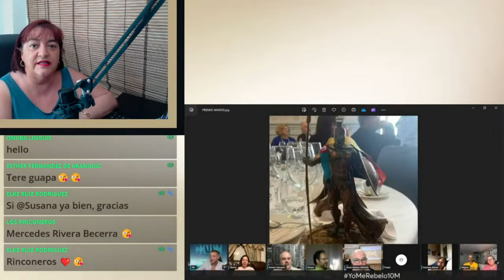UN CAMINO DE ESPINAS